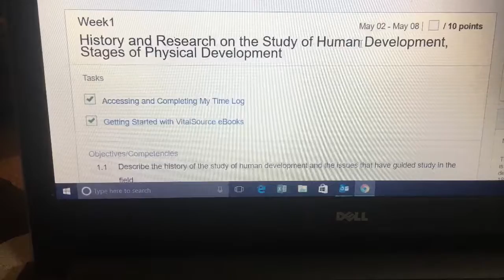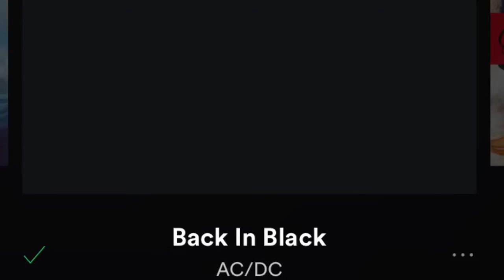Pretty Nice Little Thursday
A typical day in my life